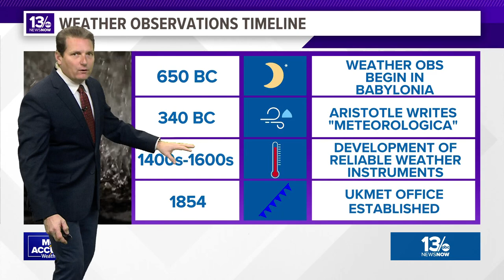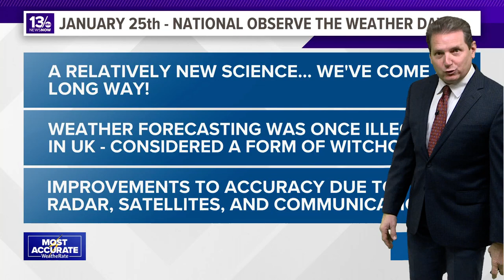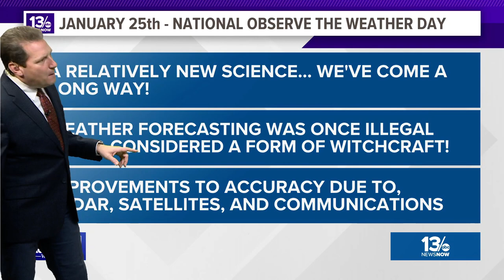A look at the history of weather forecasting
For Observe the Weather Day, 13News Now's Craig Moeller looks back at hundreds of years of weather forecasting and how far we've come.